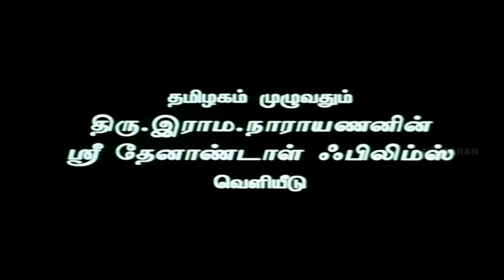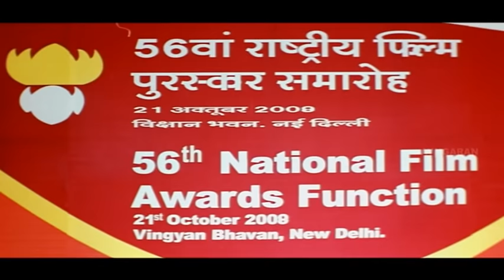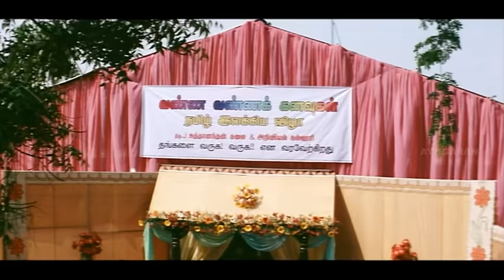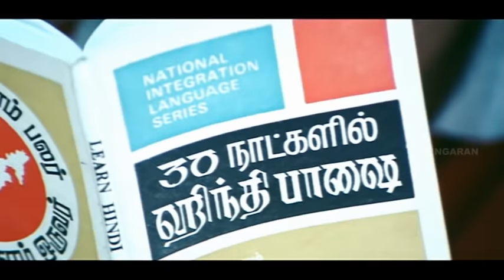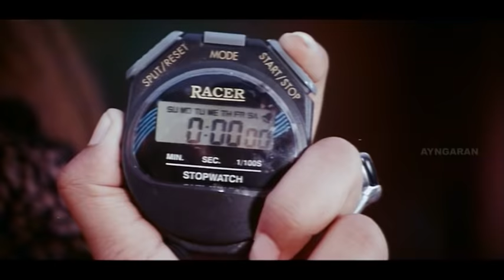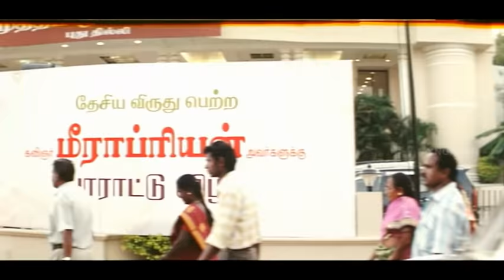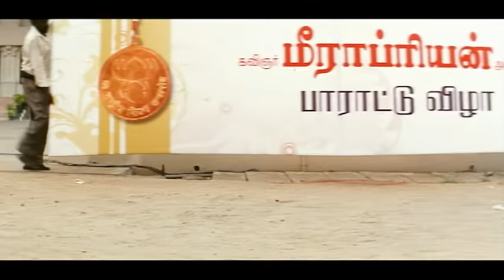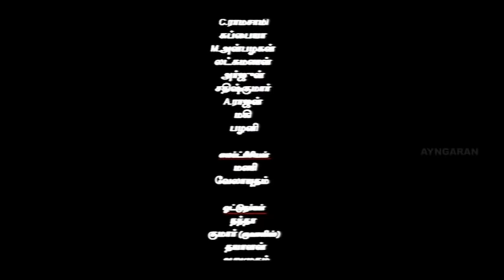Gnabagangal | Gnabagangal Full Movie | Gnabagangal Tamil Movie | Pa. Vijay | Sridevika | M. Jeevan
Ayngaran Watch Gnabagangal Tamil full movie starring Pa. Vijay & Sridevika in the lead roles. Gnabagangal is directed by M. Jeevan. It's is a remake of the Hindi film Raincoat (2004), with only difference in the purpose of protagonist's visit to his ex-love.

Movie Credits :
Directed by M. Jeevan
Produced by Pa. Vijay
Written by Pa. Vijay
Starring : Pa. Vijay, Sridevika